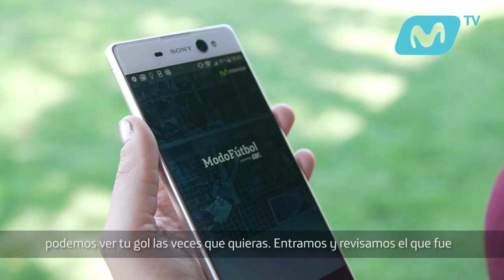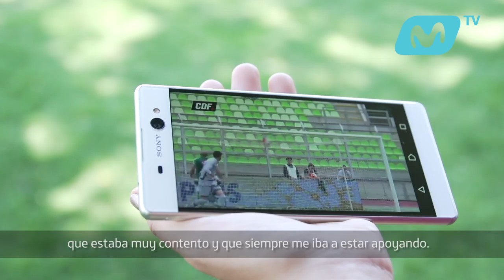Historias de Gol – José Luis Sierra – Unión Española - Capítulo 15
¡En HistoriasDeGol hablamos con José Luis Sierra! Mira aquí cómo vivió la anotación frente a Wanderers que dejó a Unión Española como líder del torneo.
Sigue todo el Campeonato de Apertura con la App ModoFútbol descargándola